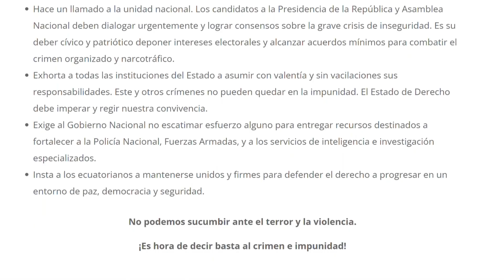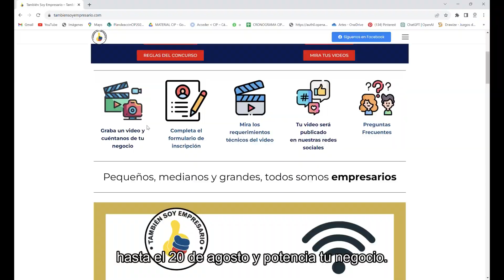CIPNews | Conoce la postura de la CIP frente a los hechos violentos que han consternado al país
📣A continuación, las noticias más importantes de la Cámara de Industrias y Producción (CIP) de los últimos días:

✝️Tras el asesinato de Fernando Villavicencio, la CIP se pronunció rápidamente e hizo un llamado a atender de forma inmediata este y los últimos hecho violentos que están fracturando al país.  Revisa el comunicado

🗳️ La consulta popular sobre el Yasuní ITT y el Chocó Andino tiene grandes implicaciones para la economía del Ecuador. Aquí un análisis completo

💼 El desempleo y empleo no adecuado son las brechas que más afectan a jóvenes y mujeres en el país. Mira los resultados de nuestro último Informe del Mercado Laboral

⚠️ La CIP y el Senae trabajarán en conjunto para mejorar procedimientos de denuncias e identificación de riesgos. Conoce los resultados de un encuentro entre ambas instituciones

 ¡Espera nuestra próxima edición!